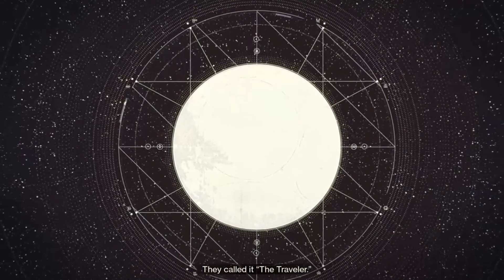BORDERLANDS В КОСМОСА | DESTINY 2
Реших най-накрая да си сваля това заглавие. А и беше безплатна за PS+

- използвайте код "crazyr" и вземете 3% отстъпка на игра до 30 лв.